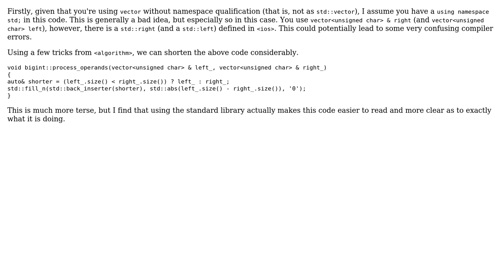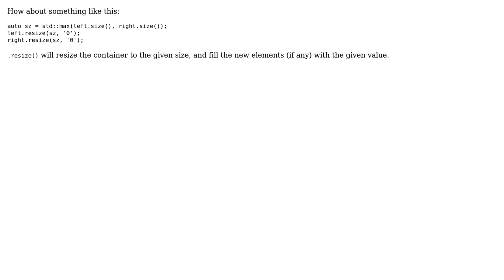Code Review: Better size aligning? (3 Solutions!!)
Code Review: Better size aligning?

With thanks & praise to God, and with thanks to the many people who have made this project possible! | Content (except music & images) licensed under CC BY-SA | Music | Images & others | With thanks to user Yuushi user Victor user sam hocevar user Apples and the Stack Exchange Network Trademarks are property of their respective owners. You are responsible for your own actions.